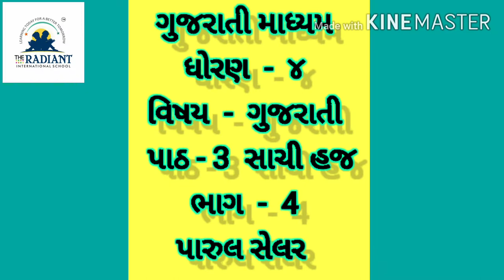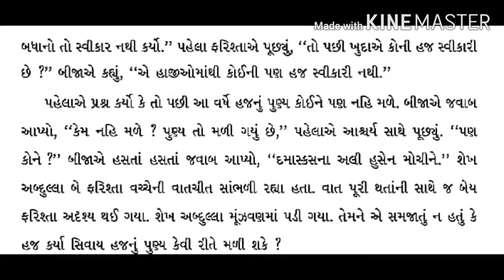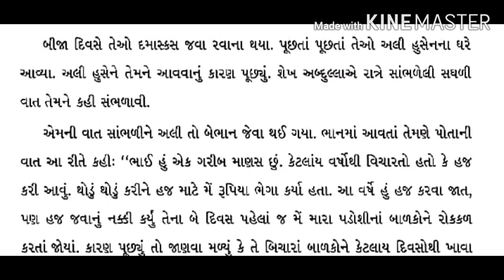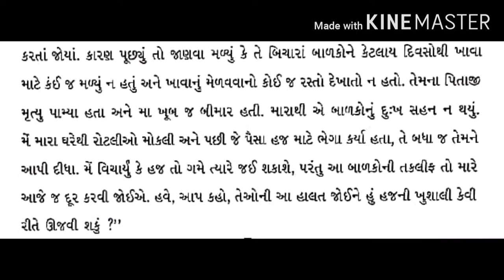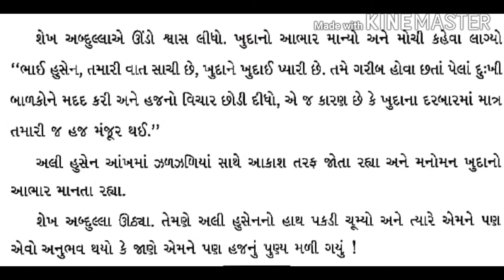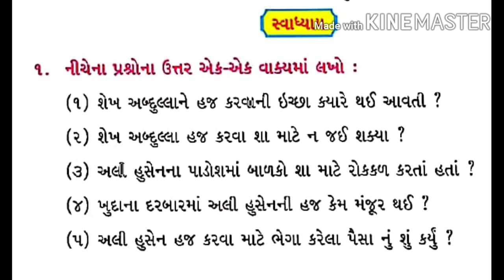ધોરણ ૪ ગુજરાતી પાઠ ૩ ભાગ ૪